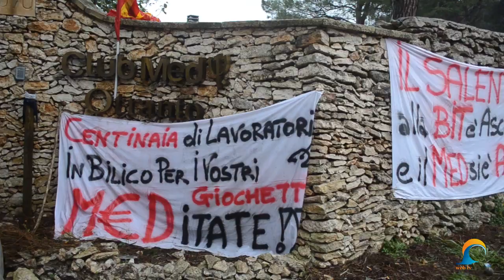Continua la protesta dei lavoratori del Club Med di Otranto | 7 marzo 2013 | InOnda WebTv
Continua il presidio sindacale al Club Med di Otranto.
Oggi, 7 marzo 2013, tanti sono i lavoratori che manifestano per la tutela del posto di lavoro nonostante le condizioni metereologiche avverse.

Con gli operai sono presenti il responsabile provinciale del Sindacato Unione di Base, Salvatore Caricato, il Sindaco di Otranto Luciano Cariddi, il ViceSindaco Lavinia Puzzovio, e l'Assessore Comunale Gianfranco Stefano.

Sono previste per le ore 11.00 le telecamere della Rai e la Vicepresidente della Regione Loredana Capone, ma per imprevisti le telecamere sono giunte alle ore 14.40, mentre non è riuscito ad esser presente il Vicepresidente della Regione Puglia.

I manifestanti sono stati intervistati dai microfoni Rai che, con toni sostenuti, hanno mostrato il loro disappunto.

I lavoratori fanno un appello a tutte le istituzioni affinchè si impegnassero a trovare una veloce soluzione per porre fine al disagio generato da questa situazione, anche perchè la stagione estiva è ormai alle porte.